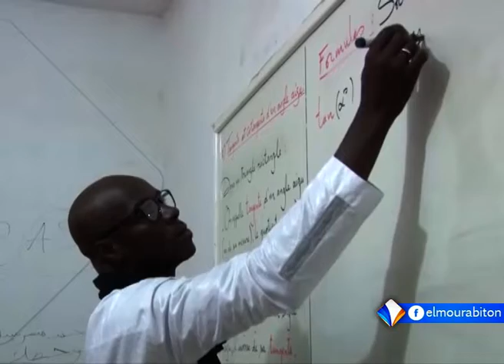XIBAARU AVEC ADAMA SAMBA KONE LE 02.05.2020